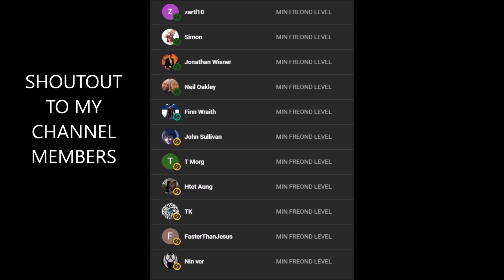Want Stories From Harad? NOBODY CARES!